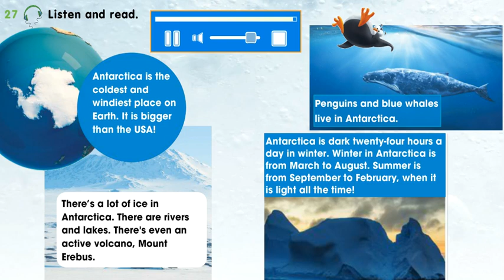SMILES 4 for Kaz M5 ex.27 p.78 Listen & Read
SMILES 4 MODULE 5
HOT & COLD / Time for CLIL